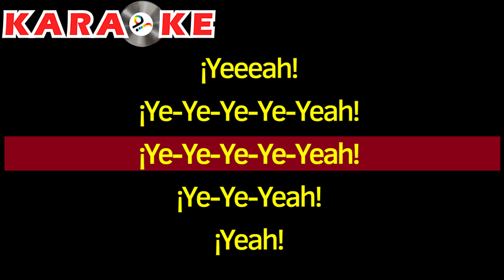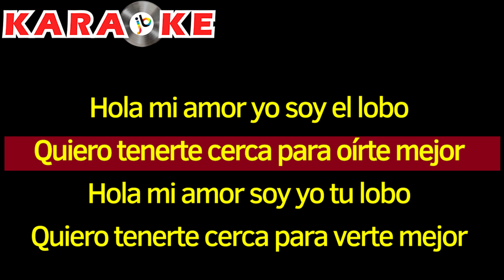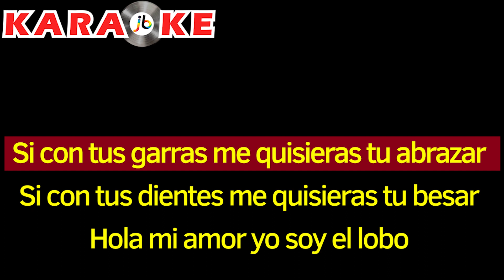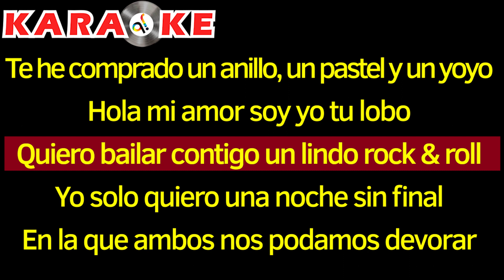Karaoke Orquesta Mondragón - Caperucita Feroz (En vivo)